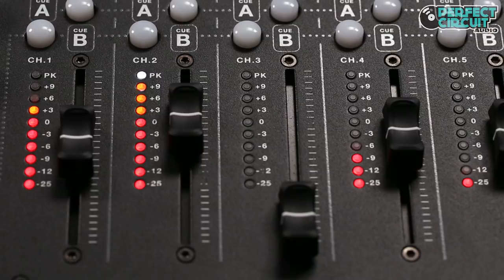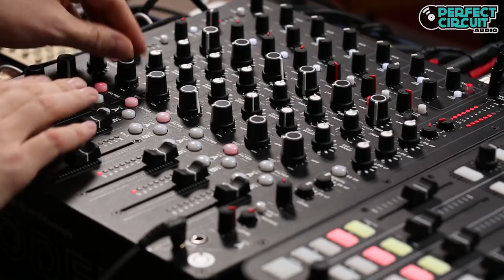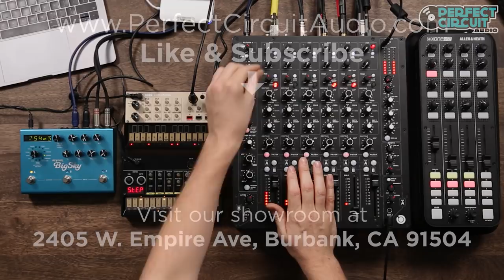PLAYDifferently MODEL 1 Six Channel Analog DJ Mixer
This video shows how the MODEL 1 DJ Mixer from PLAYDifferently can be used with a combination of hardware synths and effects as well as tracks from an audio interface. The MODEL 1 is an all analog 6 channel stereo balanced mixer with 2 sends and returns per channel. Each channel also has a distortion/overdrive and EQ filters. There is also a highpass and lowpass filter on the master channel.

In this video the inputs to the MODEL 1 are Traktor DJ as well as Korg Volca Beats and Volca Keys. The Strymon Big Sky reverb as well as a delay from Ableton Live are used as send effects.